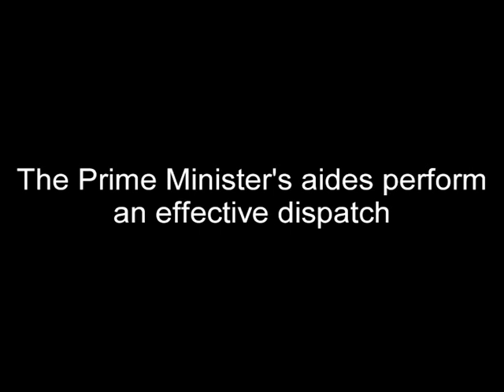The Prime Minister's aides perform an effective dispatch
Three louts in a transit van get more than they bargained for